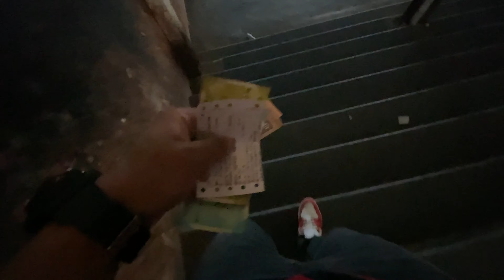AMRITVELA Sunday Program | Ye kaha ki TICKET nikal di ?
Kida ji?

If Pasand aa ya to jarur